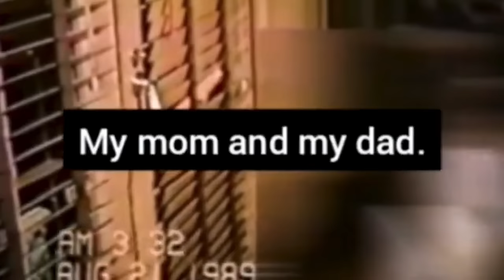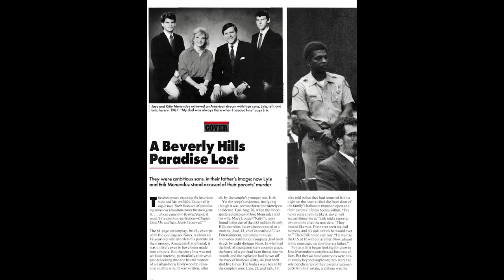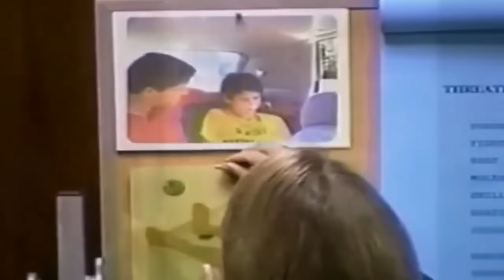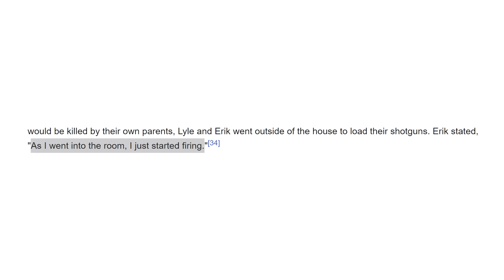Menendez Brothers : Killers With A Very Disturbing Past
The Menendez brothers case is a notorious legal saga that unfolded in the early 1990s. Lyle and Erik Menendez were accused of brutally murdering their wealthy parents, Jose and Kitty Menendez, in their Beverly Hills mansion. The shocking crime sent shockwaves through the nation when People found out about the past of brothers.